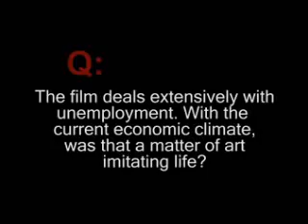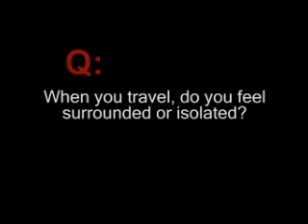Jason Reitman's Winning Directing Tactics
Academy Award Winning Director Jason Reitman discusses his experiences with Directing a film in a climate of an economic crisis.